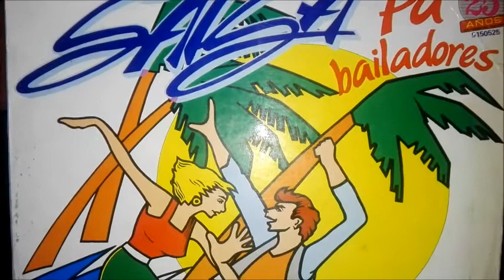CORAZÒN BORRACHO... ORQUESTA RENACIMIENTO vocal :TOÑO CASTRO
QUE TAL MI GENTE AMANTE DE LA BUENA MELODIA,,continuo compartiendo la excelente melodia hecha por colombianos y hoy de nuevo traigo el cantante tolimense ANTONIO " TOÑO " CASTRO que nos interpreta esta buena version del tema " CORAZÒN BORRACHO " esta vez acompañado de la orquesta " RENACIMIENTO" grabado en 1989 en medellin lp salsa pa bailadores bajo el sello victoria que lo disfruten...
TOÑO CASTRO ...fue un cantante salsero y sonero que inicio su carrera artistica en 1966 con la orquesta los delta en su natal ibague " tolima " luego viajò para bogotà y alli empezo a trabajar con la orquesta los zeta seis ,tambien con los reales brass ,el combo caleño y luego con la orquesta los caribes con los que ganò 10 congos de oro en el carnaval de barranquilla,viviò muchos exitos y triunfos con la musica salsa y tropical ,viajo a ecuador ,venezuela,perù,y centro america donde cosechò muchos exitos como compositor de sus propios temas,formo su propia orquesta llamada la perfecta y la ultima orquesta con la que trabajo a inicios de los 90s fue en medellin con LOS MAKI VARI donde dejo muchos exitos y el mas sonado en las principales cadenas radiales colombianas " PARAISO "